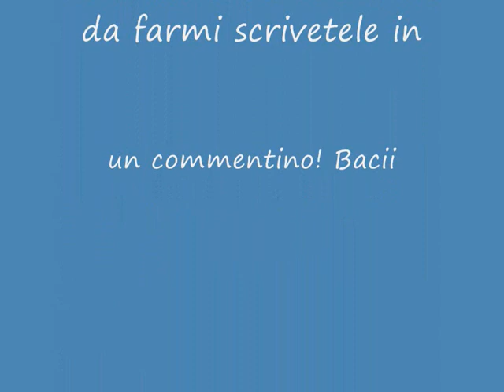Haul!Rispondo alle vostre domande..!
Ciao Ragazze ecco un nuovo video in cui chiacchiero un pò!